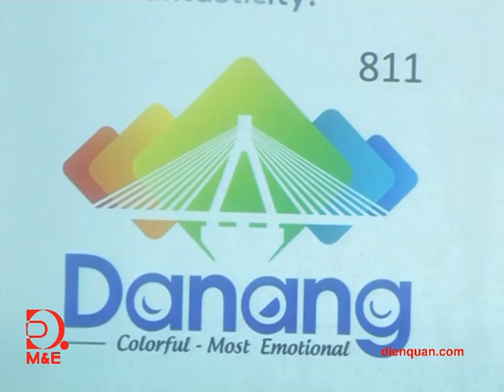Clip Chung kết Cuộc thi Logo&Slogan du lịch Đà Nẵng